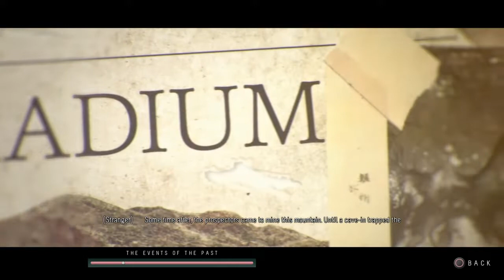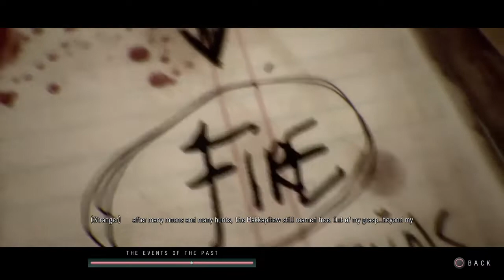Until Dawn* Event Video